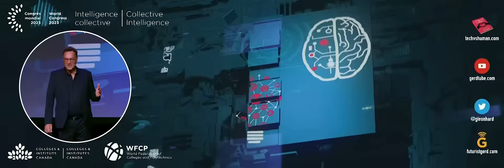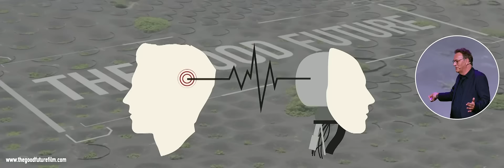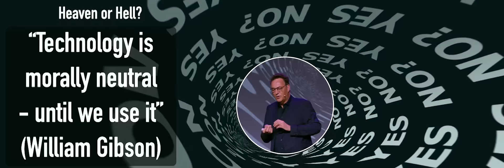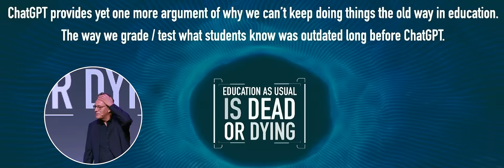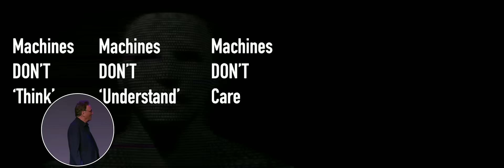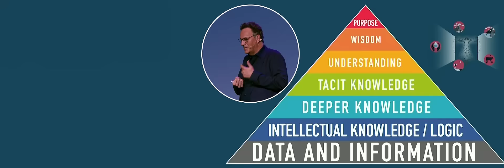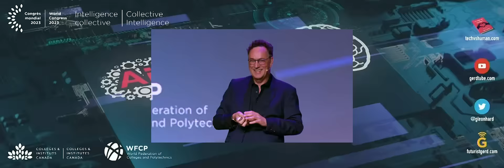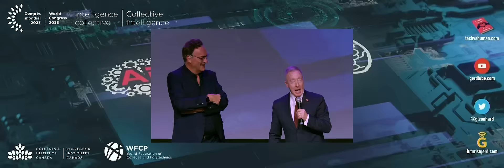The Good Future of Education: Special Keynote by publicthinker Gerd Leonhard Montreal Congress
This is the edited recording of my entire keynote at the 2023 CICan / WFCP World Congress on April 24, 2023, on collective intelligence and the future of secondary education. Thanks to CICan and WFCP for inviting me and for making this video available!

I used a super-wide screen format at this event; we call this the futureshow concept, for more examples
This is a really special talk as it covers chatgpt and artificialintelligence as well as the futureofwork and what I call

0:00:00 - intro
0:02:55 - The next 10 years will bring more change than the previous 100 years
0:05:30 - The future is not an extension of the present
0:07:12 - VUCA: The 4 central paradigms for the future
0:11:21 - If you work (or learn) like a robot, a robot will take your job
0:12:50 - We are entering the era of the 5 revolutions
0:17:45 - Education a usual is dead or dying
0:19:42 - “Technology is morally neutral - until we use it” (William Gibson)
0:27:37 - chatgpt provides yet one more argument of why we can’t keep doing things the old way in education.
0:45:19 - The End of Routines does not mean the end of human work
0:47:30 - Humans will not be entirely replaced by AI, but ‘humans with AI’ may well replace other humans without AI
0:49:45 - HUMAN-ONLY ATTRIBUTES become invaluable and are the ticket to the future
0:53:20 - Be architects of the future, not victims
0:56:46 - 5 keys to the future of education